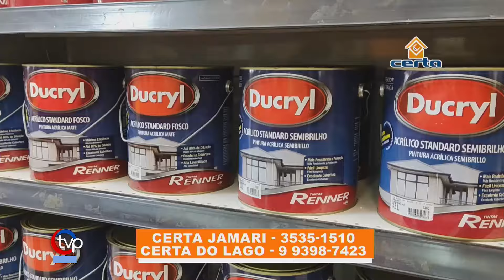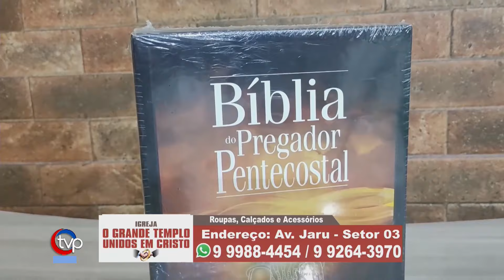Policia Civil tenta identificar, localizar e prender elemento que tentou matar mototaxista...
Policia Civil tenta identificar, localizar e prender elemento que tentou matar moto taxista para roubar